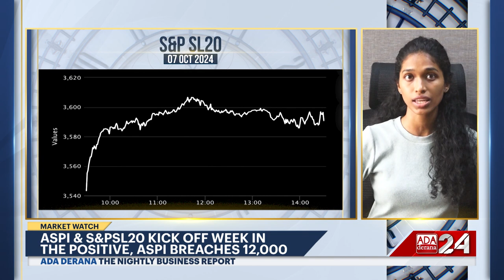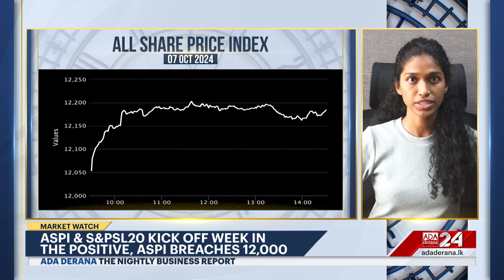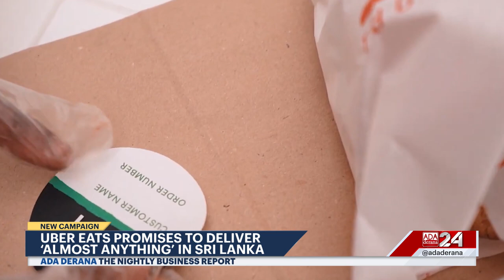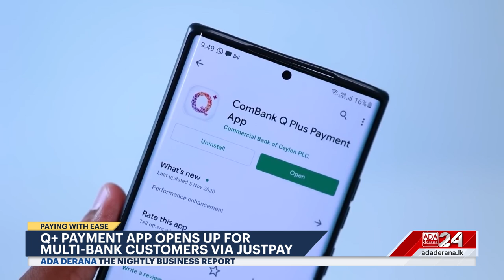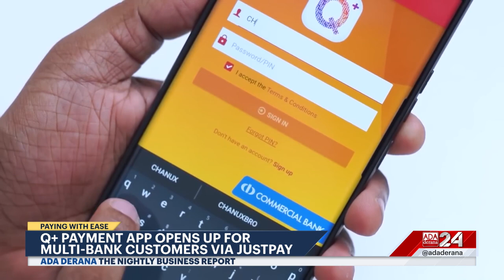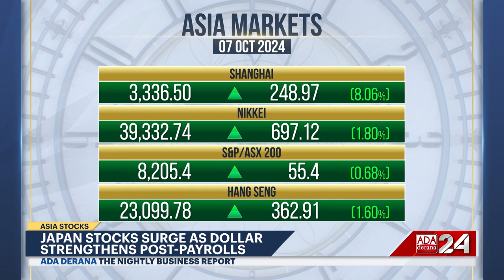The Nightly Business Report | 7th October 2024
➡️World Bank signs $200mil. to support reforms
➡️ADB Delegation pledges Continued Support
➡️ASPI & S&PSL20 start the week in green
➡️ IMF approves fourth tranche for Ghana